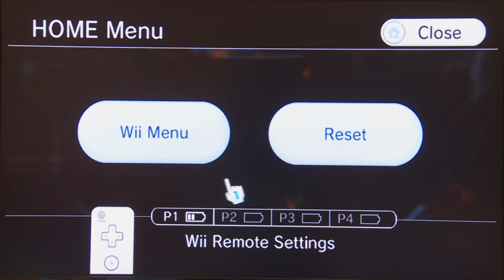Metroid Prime 3 Corruption Walkthrough Part 48 - Halo Time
Missile Launcher - X
Grapple Lasso - X
PED Suit - X
Grapple Swing - X
Ice Missile - X
Ship Missile - X
Hyper Ball - X
Boost Ball - X
Plasma Beam - X
Screw Attack - X
Ship Grapple - X
Seeker Missile - X
Hyper Missile - X
X-Ray Visor - X
Grapple Voltage - X
Spider Ball - X
Hazard Shield - X
Nova Beam - X
Hyper Grapple -

Missile Expansions - 25/50
Energy Tanks - 11/14
Ship Missile Expansions - 3/8
Energy Cells - 5/9